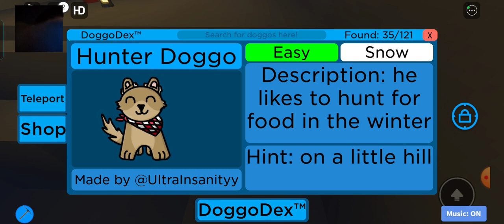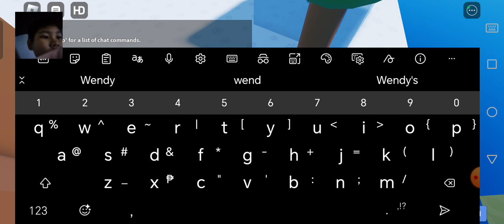find the doggos part 1